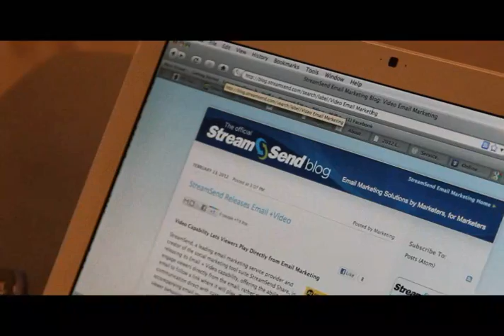MODACreativeStream_Send_Video.mov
MODA Creative Agency Email Marketing Video